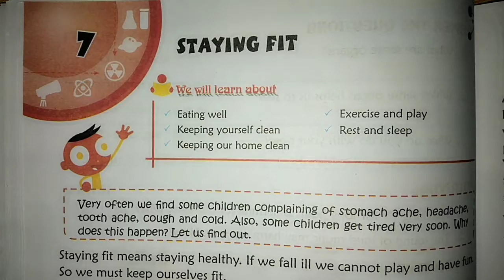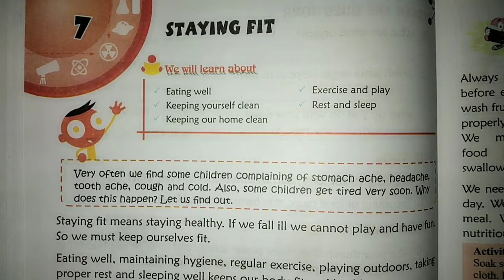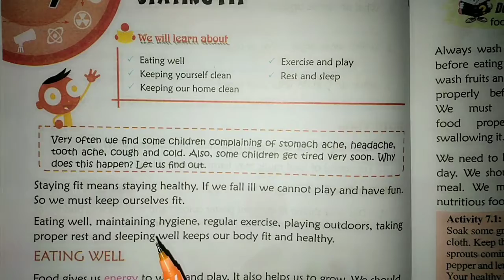class 1st science chapter 7 staying fit